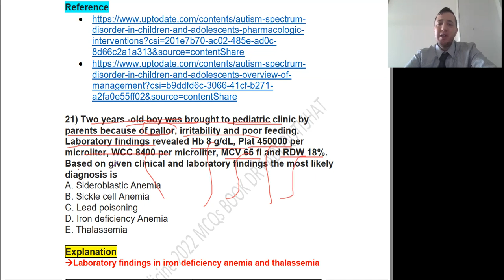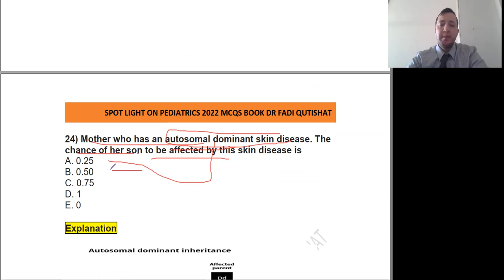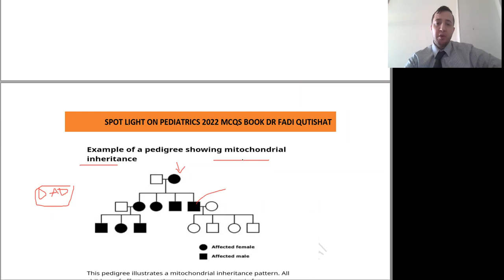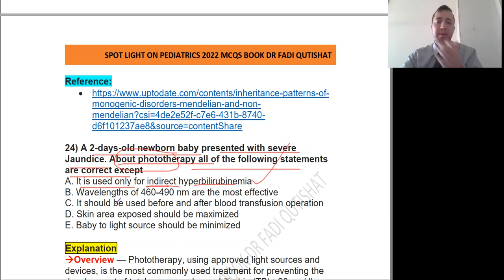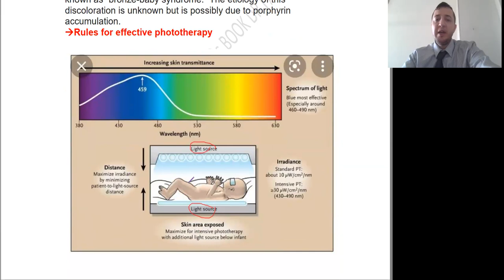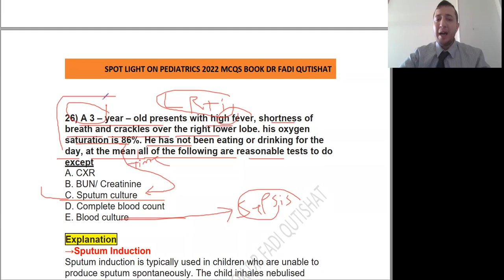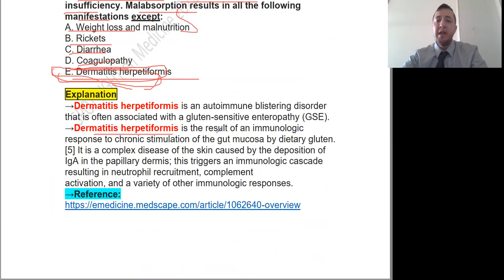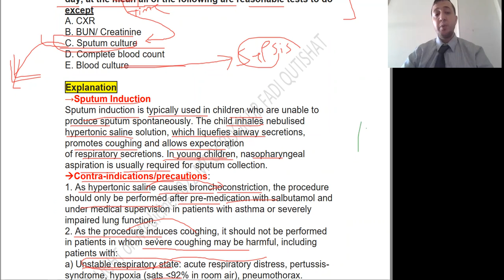Pediatrics 12 2021 Part C Dr Fadi Qutishat